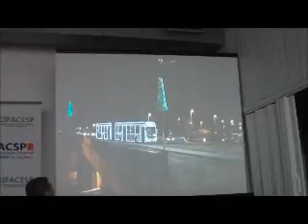TV PORTAL - Entrega do Troféu Marco da Paz - Natal Iluminado 2011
Entrega do Trofeu Marco da PAz - Natal Iluminado 20111 Gravado em 12/04/2012 na Associação Comercial de São Paulo - Distrital Centro